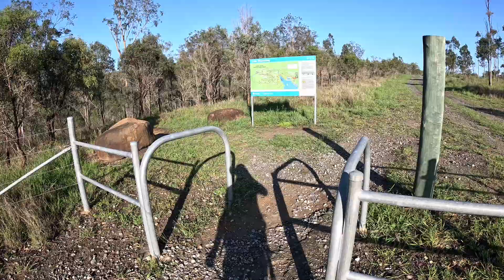Wyaralong Dam looking for Big Tilapias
Deaf Adventure hiked Waralong Dam shores casting for Big Tilapias and a couple of Carp seen.
Experience what’s it’s like out there to fish for Tilapia and Carp.